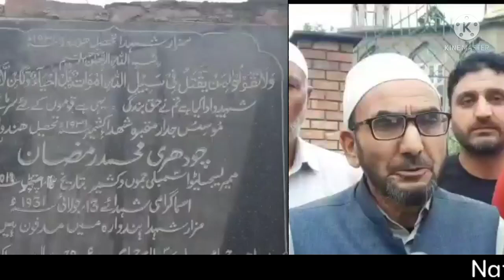NC workers paid rich tributes to 1931 Marty's at Haadwara